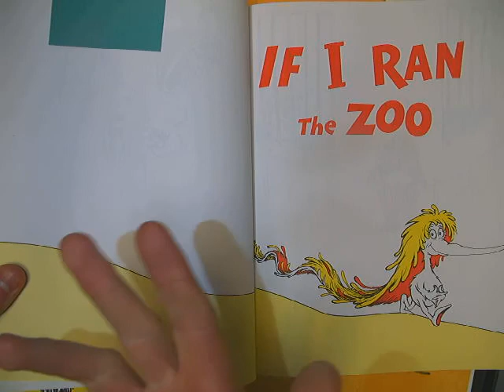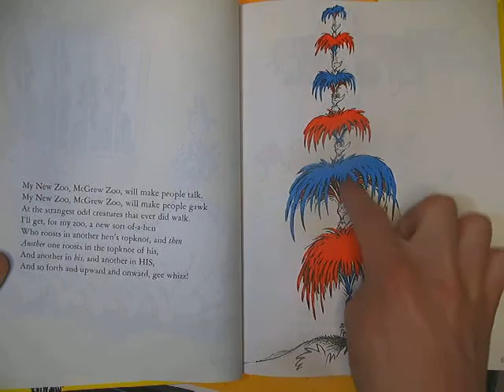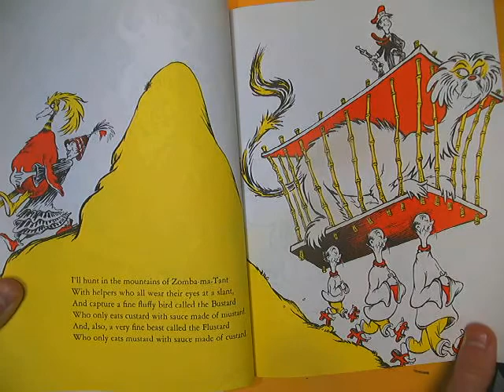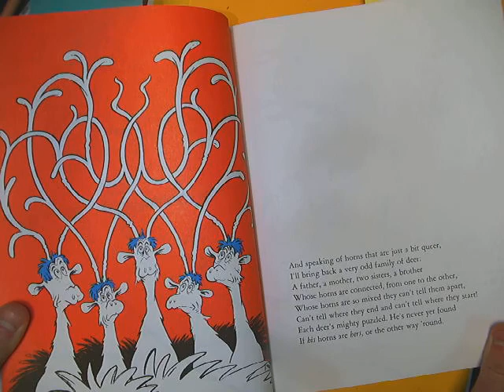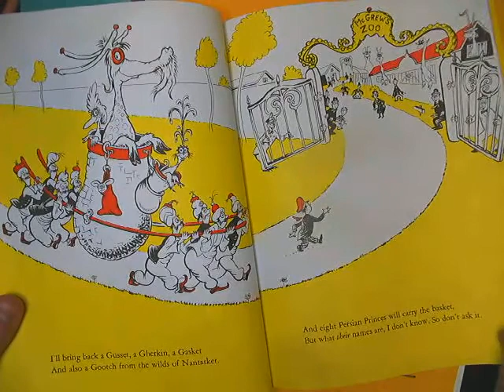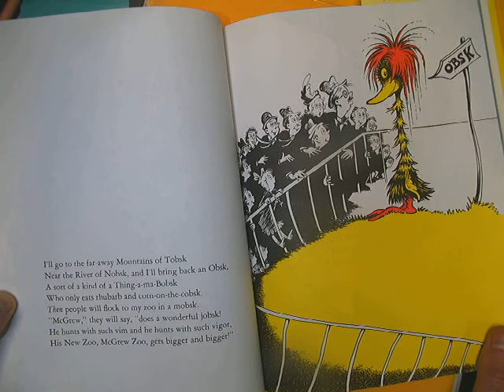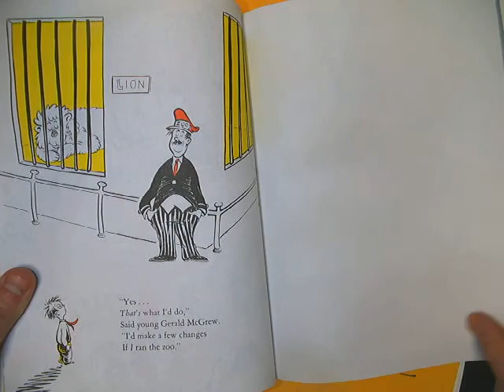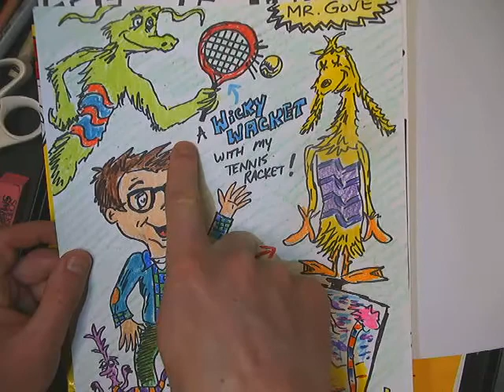IF I RAN THE ZOO- Dr. Seuss Inspired Drawing Activity & Story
Mr. Gove reads Dr. Seuss' story IF I RAN THE ZOO and introduces you to many odd creatures. At the end I show you what I would put in my zoo-- what would you choose? Design some fun creatures or incorporate your favorite animals in an interesting way. Share your creative results-- I can't wait to see them!